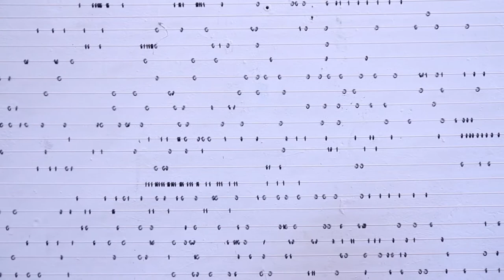JONAS BURGERT | NGORONGORO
The exhibition was initiated by Christian Achenbach, Jonas Burgert, Zhivago Duncan, Andreas Golder, John Isaacs and David Nicholson.
Lyrics written by Christine Tokunaga